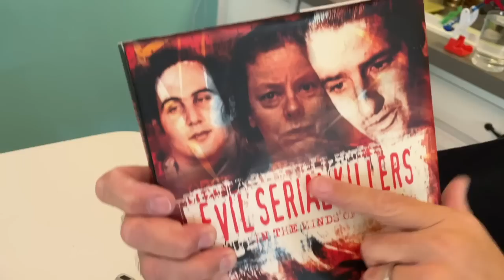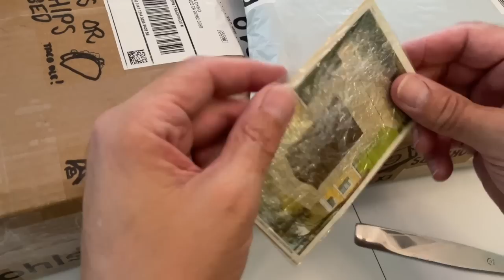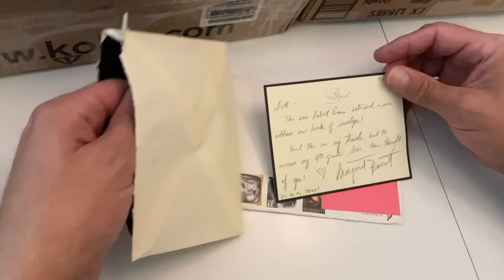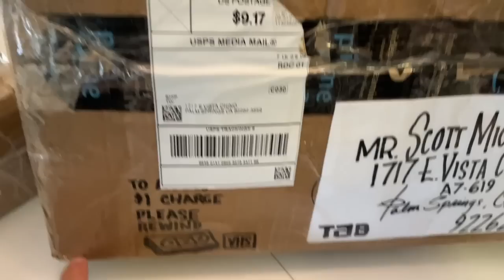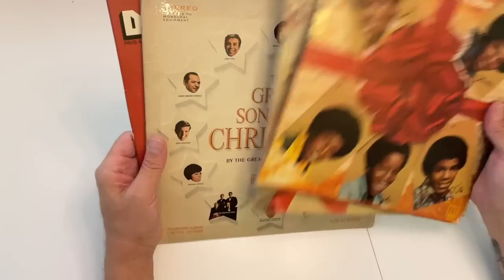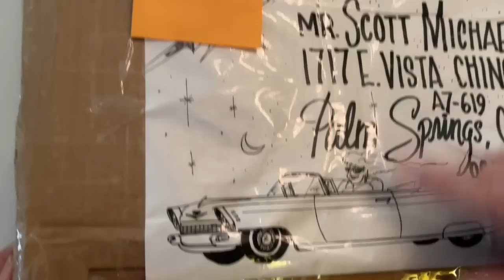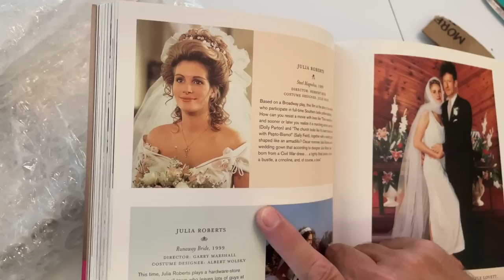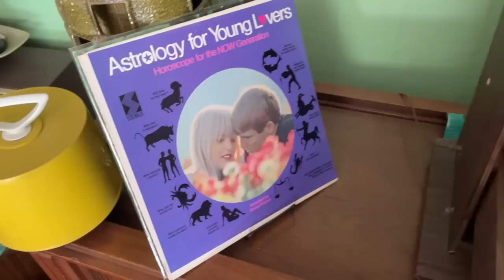Unboxing Scott's MYSTERY GIFTS! #34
More MYSTERY Packages sent to me!  Watch me unbox my treasures!

Mailing address:
Dearly Departed Tours
1717 E. Vista Chino A7-619